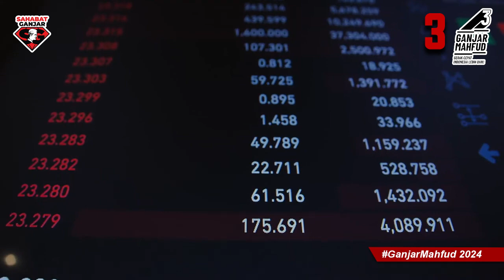Dalam menekan angka pengangguran, Ganjar Pranowo akan siapkan 17 Juta Lapangan Pekerjaan.